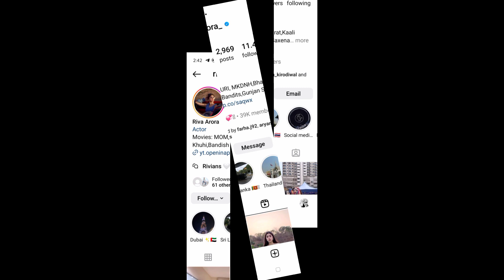ye sab log nachniya hai instagram influencers exposed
instagram reels
instagram account delete
kaise kare permanently
instagram par follower kaise
badhaye
insta millionaire pocket fm
full story
instagram ka password kaise
change kare
Q
instagram song
instagram se paise kaise
kamaye instagram reels
instagram account delete
kaise kare permanently
badhaye
change kare
instagram song
kamaye
instagram password change
instagram password bhul
gaye to kya kare Q